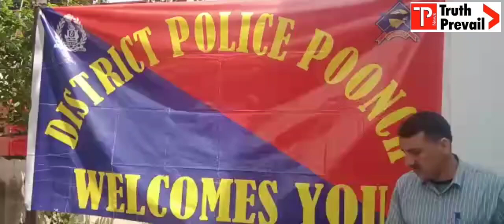POONCH DISTRICT JAMMU AND KASHMIR POLICE' HAND OVER RECOVERY MOBILE DISTRICT POLICE POONCH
POONCH DISTRICT JAMMU AND KASHMIR POLICE'  HAND OVER  RECOVERY MOBILE DISTRICT POLICE POONCH UNDER SUPERVISION A SP MUSHIM   MOHD SHAFIQ DSP  DAR    AND DSP OPS AJAZ CHOUDHARY MAXIMUM COST MOBILE RECOVERED  7 LACK  PUBLIC  THANKS DISTRICT POLICE POONCH